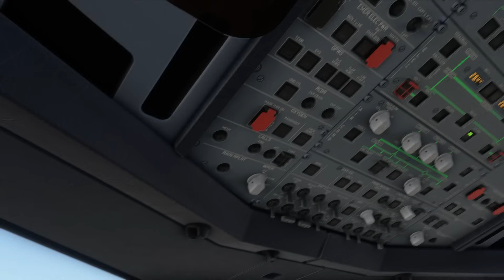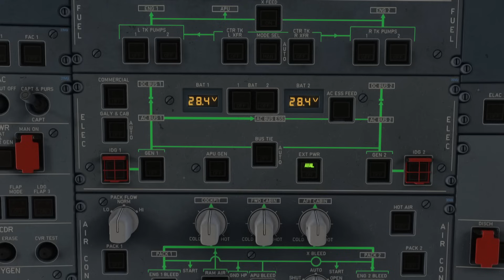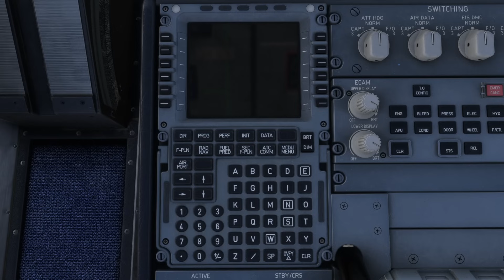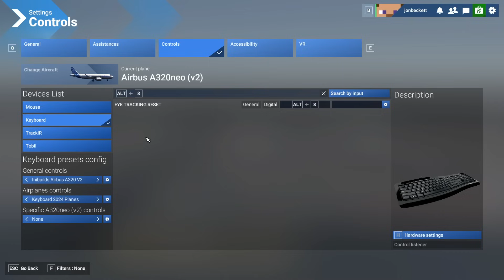Beginners guide to controlling camera views and custom views in Microsoft Flight Simulator 2024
A quick guide showing how to move around, and save and load custom views in Microsoft Flight Simulator 2024.

Postscript - there is no need to save different keyboard profiles for different aeroplanes - I’m confusing myself :)  The keyboard profile will just control which keys you are using to save and load custom views.

Computer Specification:

- O/S : Microsoft Windows 11 Home 64 bit
- CPU : Intel Core i9 14900KS Raptor Lake
- Motherboard : MSI Z790 Project Zero
- System RAM : 64Gb DDR5
- GPU : NVIDIA GeForce RTX 4090
- GPU RAM : 24Gb GPU RAM
- Storage : 4Tb Western Digital SN850X
- Network : 500 Mbit fibre